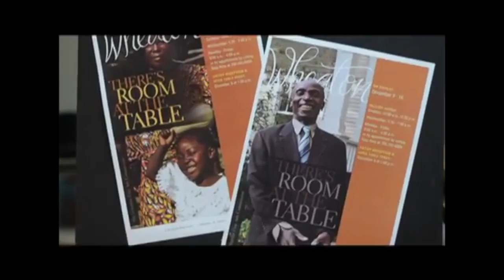Editing Reel Grace Peterman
A compilation from projects on which I have served as sole video editor.